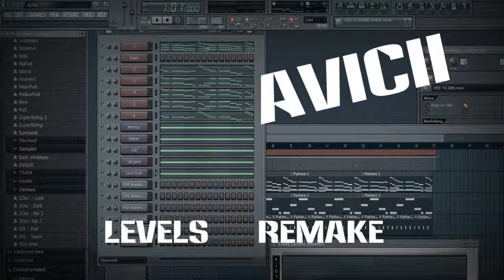Avicii - Levels Remake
If u wanna FLP, like and sub.